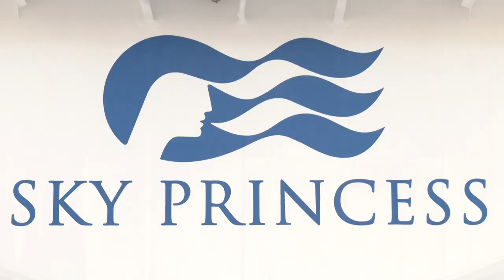Sky Princess Naming Ceremony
Join us in celebrating the christening of SkyPrincess! 🎉 “As we celebrate our newest, most technologically advanced ship – one whose spirit of adventure and discovery match the grandeur of her name, Sky Princess, we also applaud the groundbreaking women of the US Space Program,” said our President Jan Swartz. “Our godmothers, Captain Kay Hire and Poppy Northcutt, remind us all of what we can achieve when we reach for the sky.” •